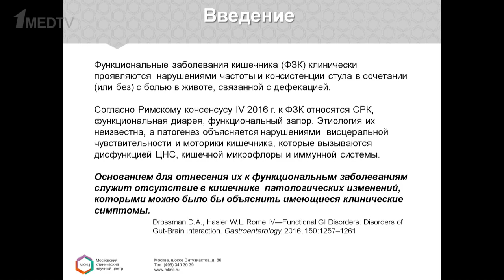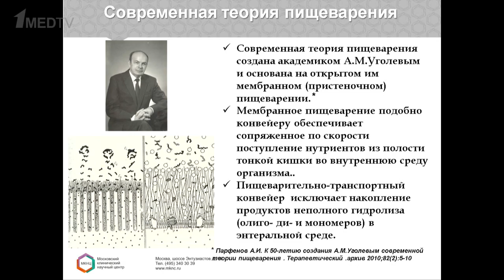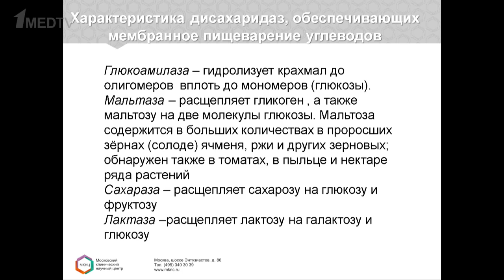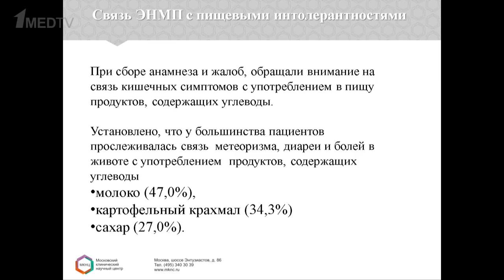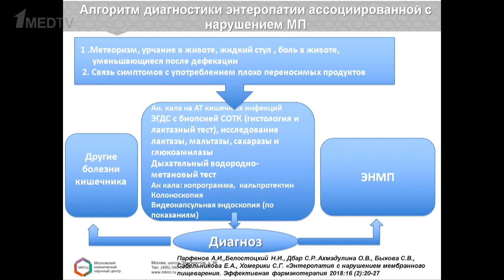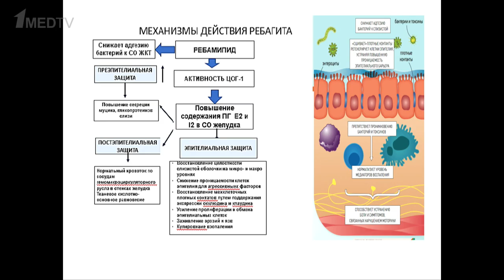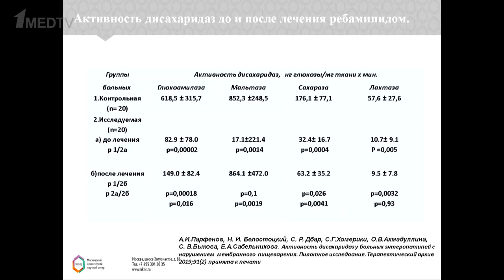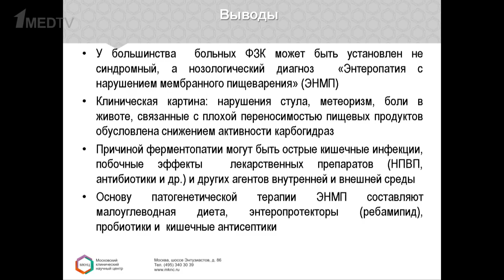061218 AZM Zal 7 Parfenov WM 1Med